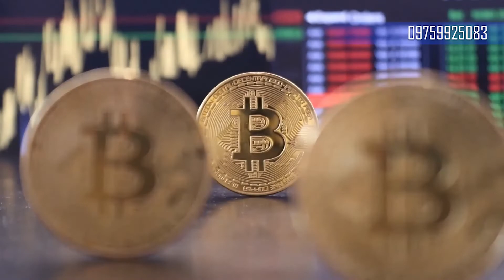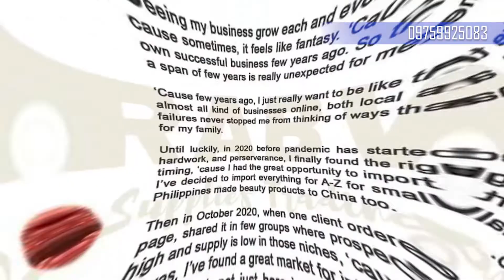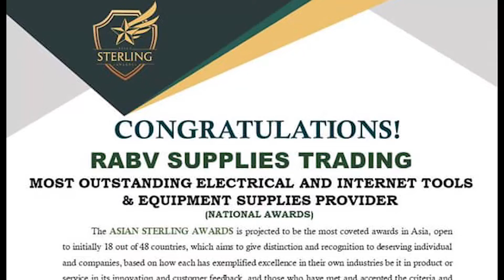Bitcoin payment available here RABV Supplies Trading | Everything you need is here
Hello everyone

 ₿ NOW ACCEPT BITCOIN ₿

RABV Supplies trading is the number one telecommunication provider in the Philippines

* Electrical and industrial tools equipment
* Automotive spare parts
* Apparels
* Home and Garden
* Cosmetic and Beauty Products
* Outdoor and Sports
* Fitness and Gym
* Phone, Laptops and computer accessories
* Home security

we can also ship international